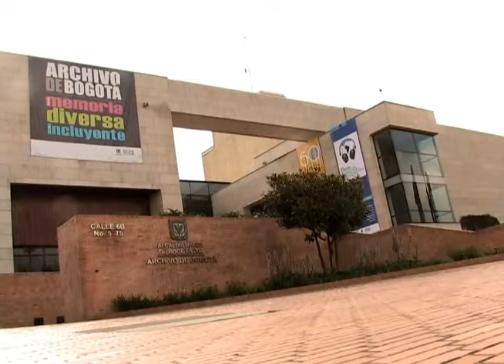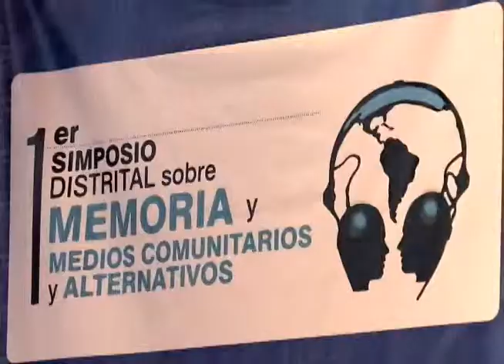Comunicación Comunitaria y alternativa se toma Bogotá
Durante los días 28, 29 y 30 de noviembre se llevará a cabo el Primer Encuentro Andino y Latinoamericano de Comunicación Comunitaria y Alternativa (CCA), la Segunda Feria Distrital y el Primer Simposio sobre Memoria de los Medios en la capital del país.